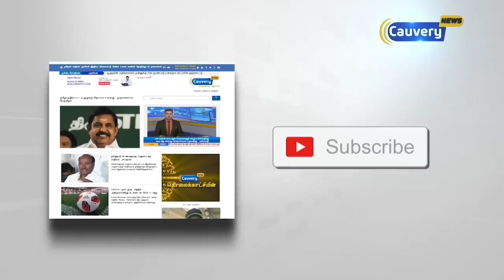முதலமைச்சர் செல்லுமிடம் கூட்டம் இல்லாதது போல் சதி செய்து வீடியோ - ராஜேந்திர பாலாஜி